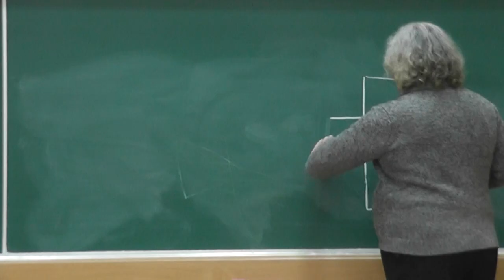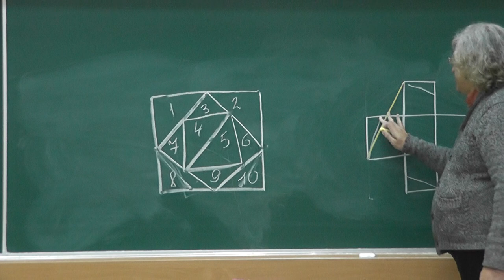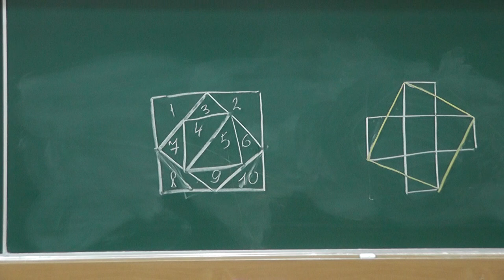14 Пять квадратов перекраиваем в один квадрат